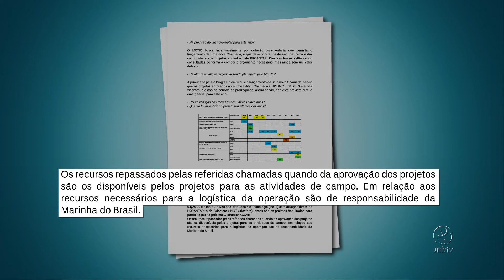Pesquisa da UnB na Antártica pode acabar por falta de verba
Uma equipe de cientistas da Universidade de Brasília realiza expedições anuais à Antártica desde 2013. No entanto, os estudos estão ameaçados em razão da falta de verbas. A pesquisa brasileira no local faz parte de um tratado internacional que envolve o continente.

UnBTV - Março/2018.